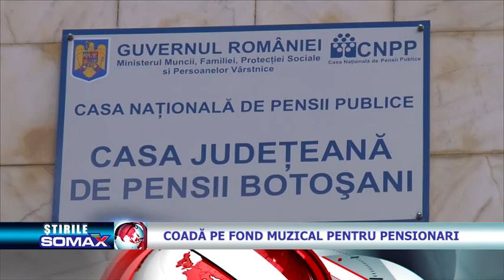Coadă pe fond muzical pentru pensionari